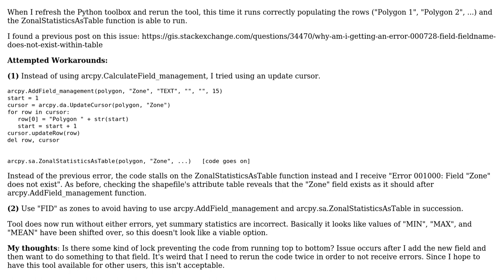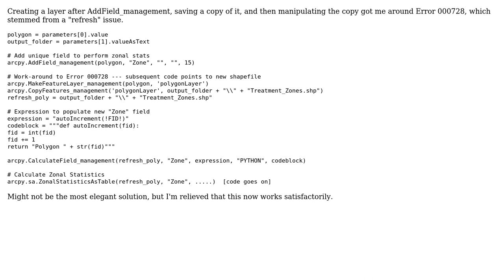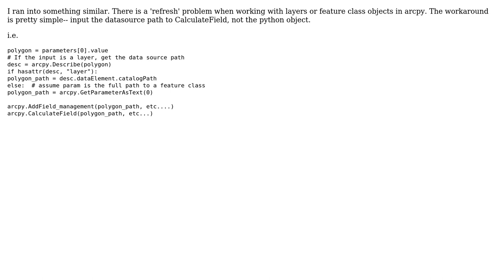Why do I get Error 00728: Field "" Does not exist (occurs running AddField_management &...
GIS: Why do I get Error 00728: Field "" Does not exist (occurs running AddField_management & CalculateField_management in succession)?

With thanks & praise to God, and with thanks to the many people who have made this project possible! You are responsible for your own actions.